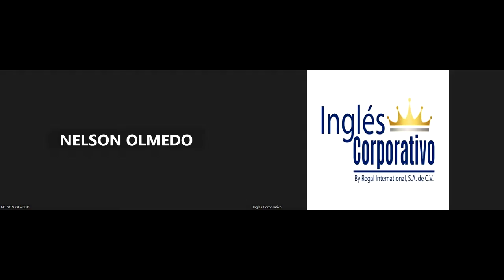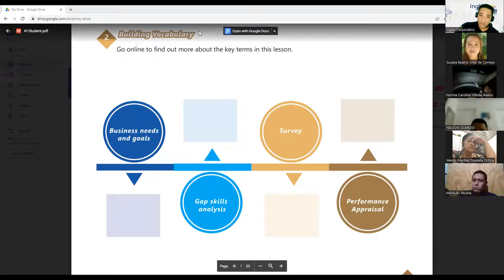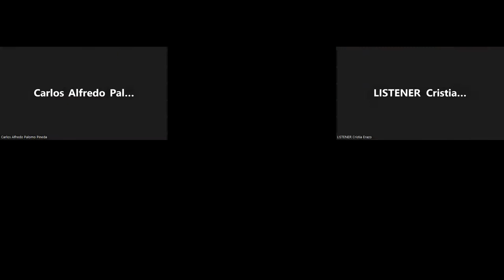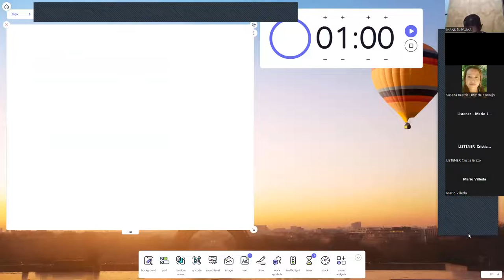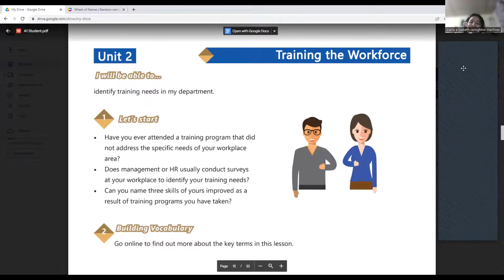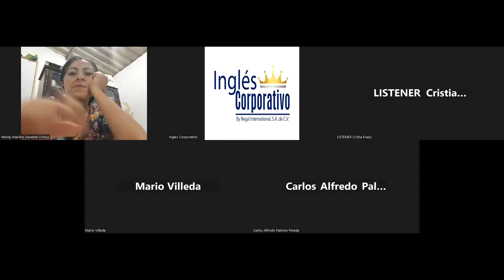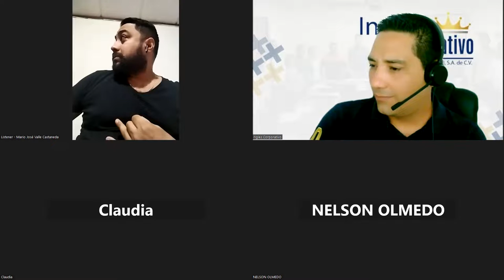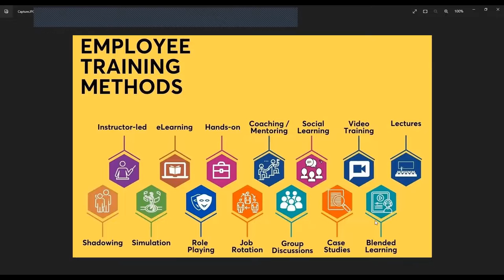SESION 9-10-2-2023-29750-8048-0026/2023-LINARES-Elements to consider selecting a training option